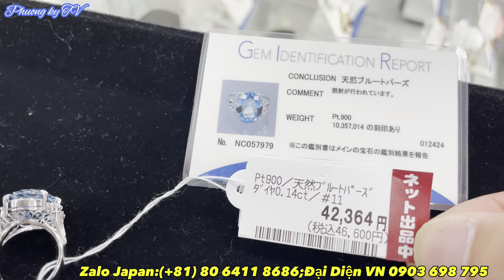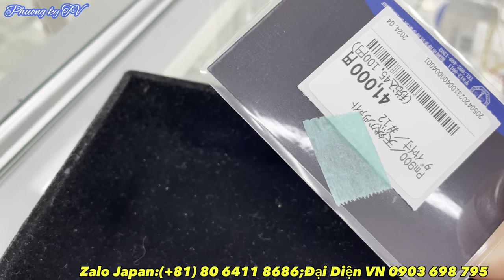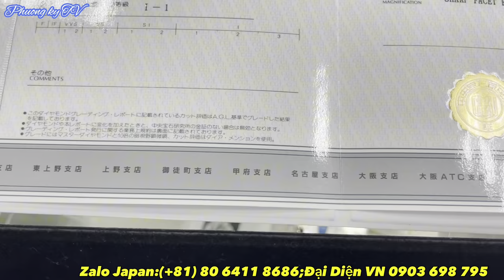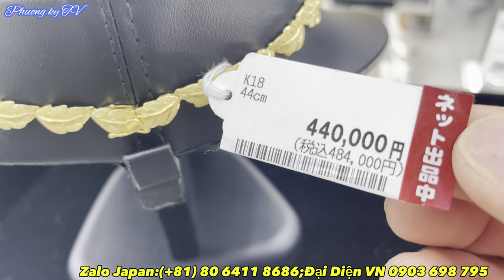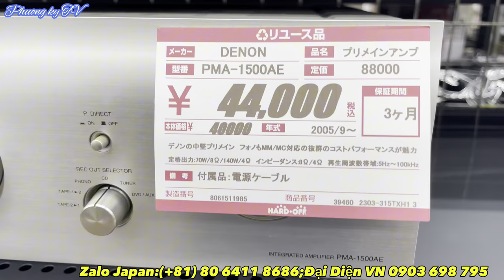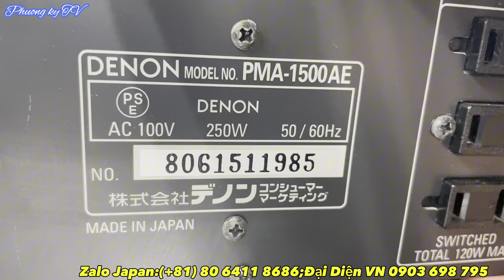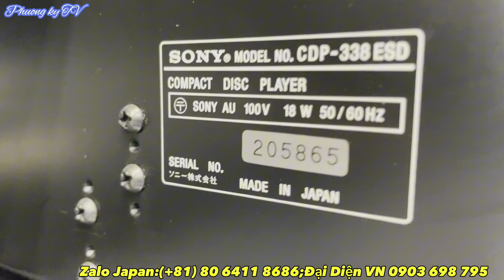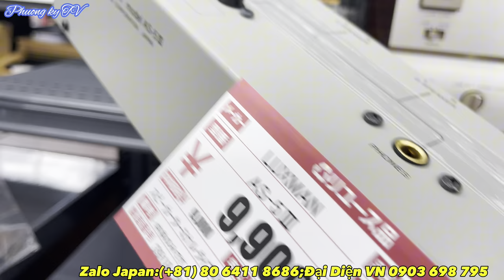17.4.2024 Báo giá dây chuyền & nhẫn đính kim cương, âm thanh Nhật, đồ gia dụng nội địa bãi giá rẻ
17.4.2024 Báo giá dây chuyền & nhẫn đính kim cương, âm thanh Nhật, đồ gia dụng nội địa bãi giá rẻ